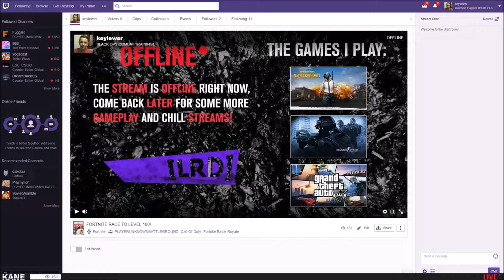LIVE NOW ON TWITCH!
Playing Fortnite! RACE TO LEVEL 100!